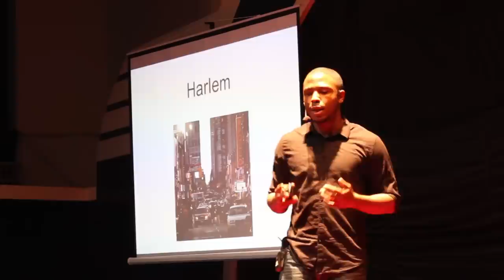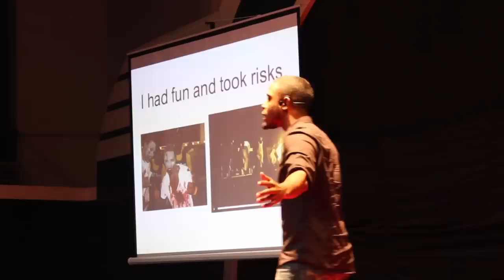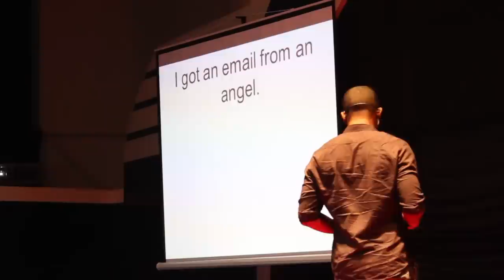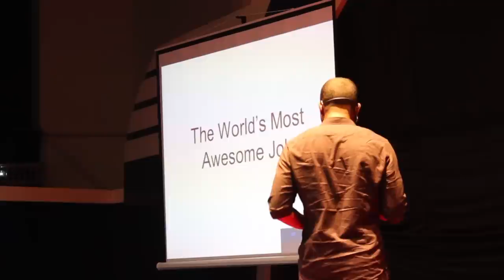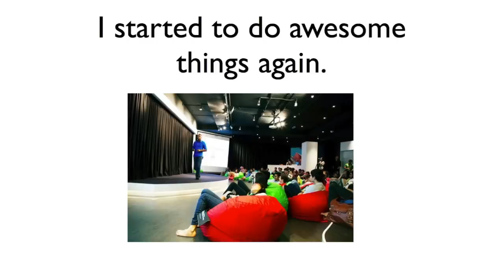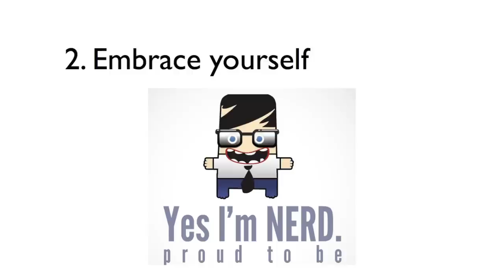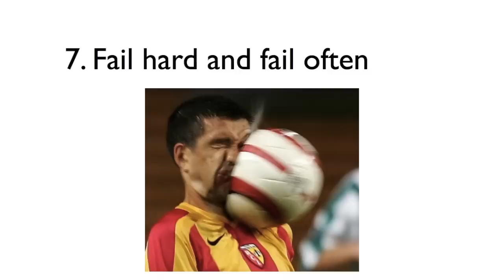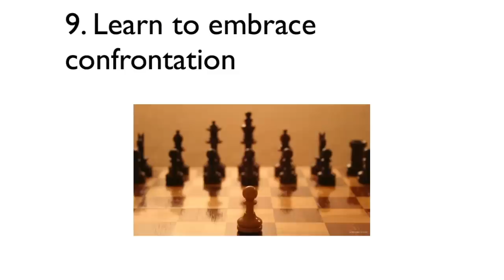How to find your passion and inner awesomenes | Eugene Hennie | TEDxMMU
Eugene Hennie describes himself as an ambitious, norm challenging, knowledge seeking, young professional. Born in New York City, he grew up in a fast paced environment. After graduating from Florida State University with a degree in business management, he moved to Atlanta to pursue a career in telecom. Not long after, he realized that his job was not giving him the adventure and excitement that he wanted from life. He went on a soul searching trip in South America before ending up working as a product launch strategist at Mindvalley in Kuala Lumpur. He now runs Anti Wantrepreneur an online platform and podcast for aspiring and season entrepreneurs.